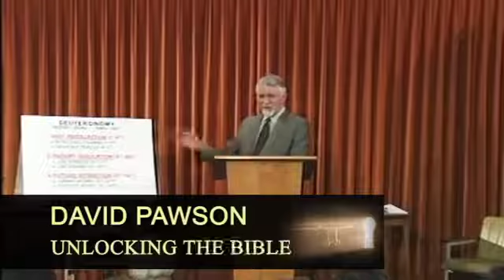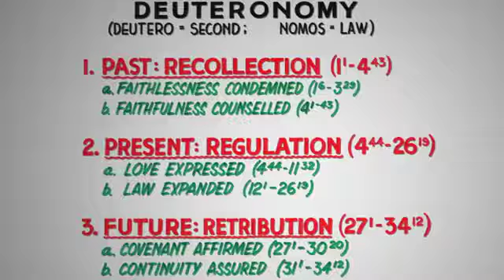DEUTERONOMY (2 of 2) - Unlocking the Old Testament by David Pawson